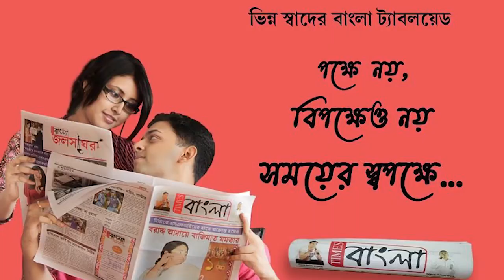চাকরিপ্রার্থীদের ওপর পুলিশি অত্যাচারের প্রতিবাদে নদীয়ার আরংঘাটা পুলিশ ফাঁড়ির সামনে বিক্ষোভ বিজেপির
চাকরিপ্রার্থীদের ওপর পুলিশি অত্যাচারের প্রতিবাদে নদীয়ার আরংঘাটা পুলিশ ফাঁড়ির সামনে বিক্ষোভ বিজেপি কর্মী সমর্থকদের